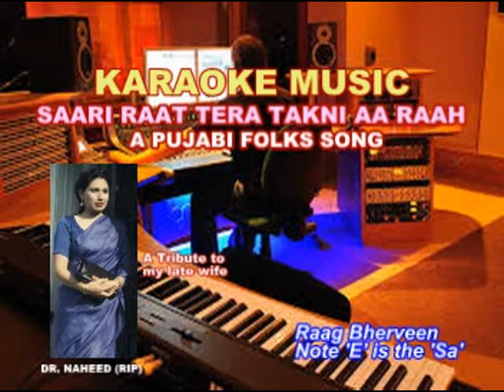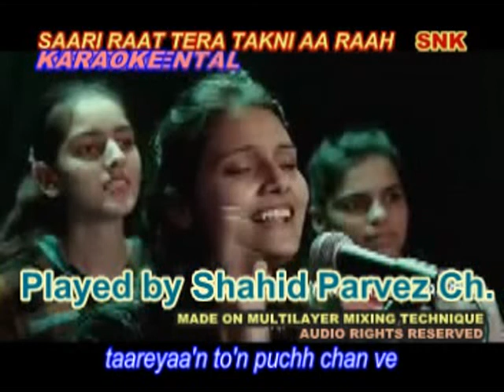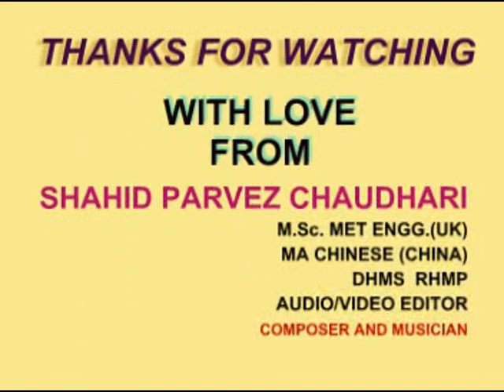SAARI RAAT TERA TAKNI AA RAAH KARAOKE BY SHAHID PARVEZ CH